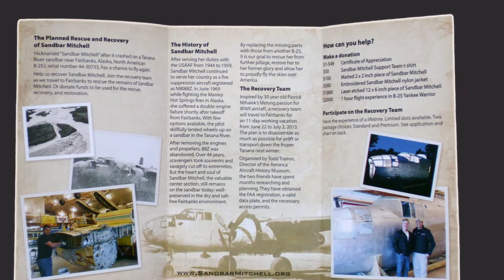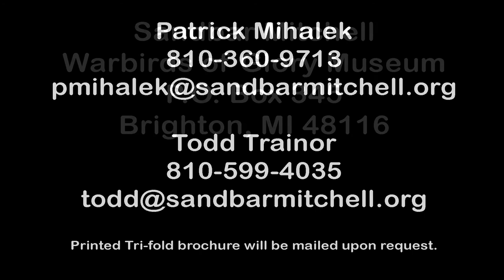The Story of Sandbar Mitchell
30-year old Patrick Mihalek is organizing a team of volunteers to
recover this B-25J from her crash site in Alaksa.